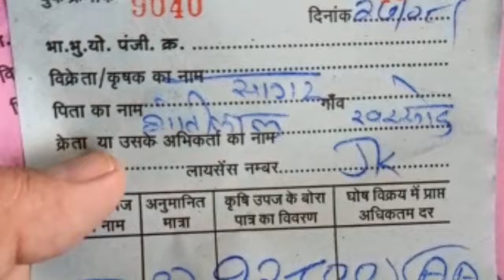पिपलिया मंडी लहसुन भाव 27-08-19Garlic bhav ,lahsun bhav,neemuch mandi bhav,mandi bhav ,bajar bhav ne